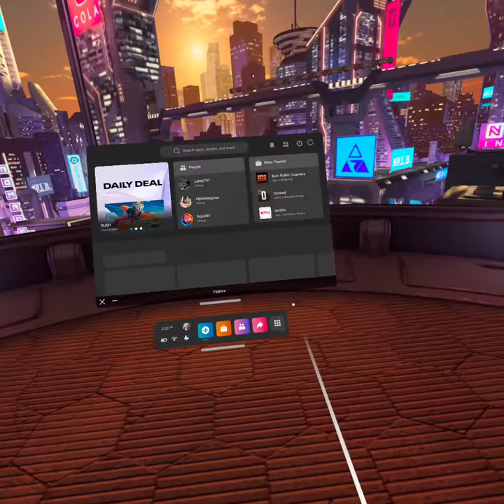build a bitch (wtf)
build a bitch but FC the most arm tiring map